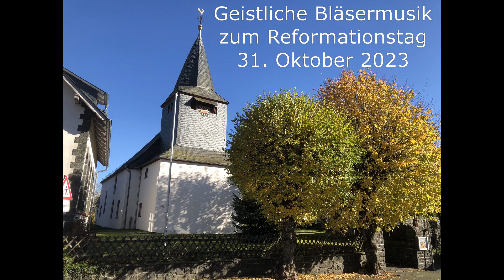Geistliche Bläsermusik zum Reformationstag 31.10.2023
Mitwirkende:
Posaunenchor Hirzenhain - Leitung Martin Eizenhöfer,
Pfr. Eberhard Hoppe,

Ralf Winkelmann (Ton),
Heiko Holighaus (Bild).